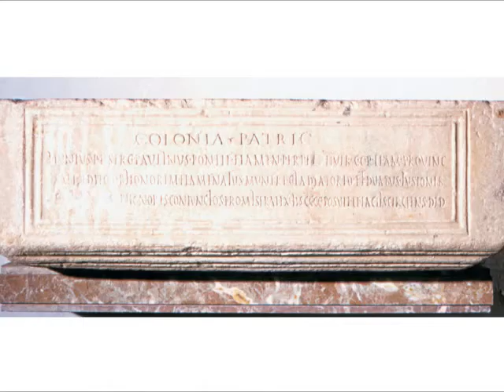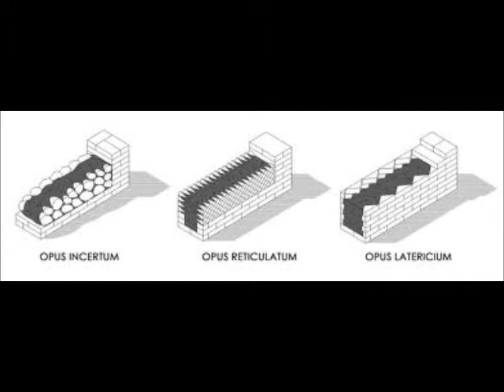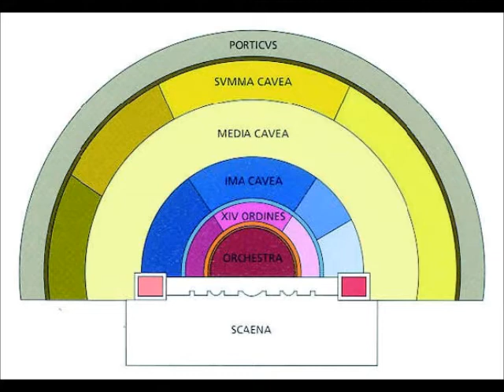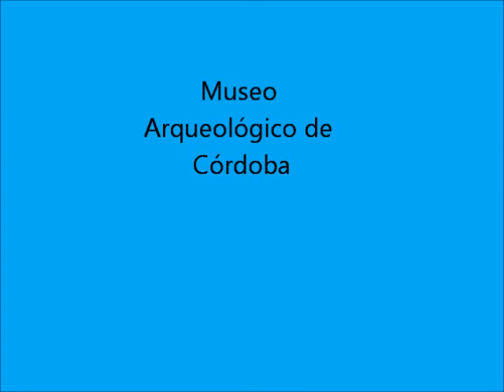Teatro romano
Curso 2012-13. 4º Latín: Marta y Patricia